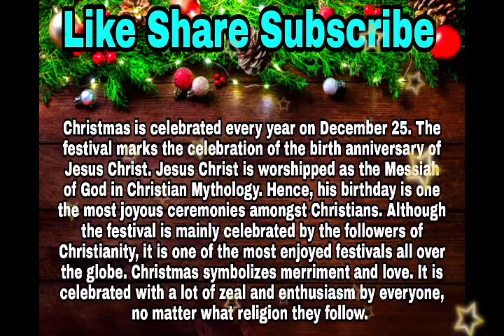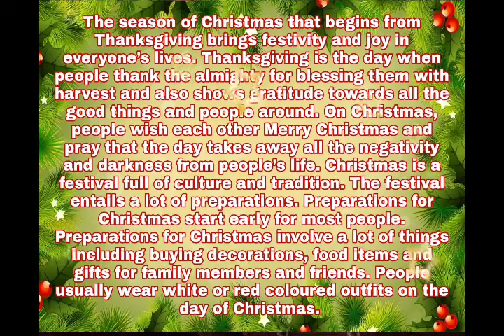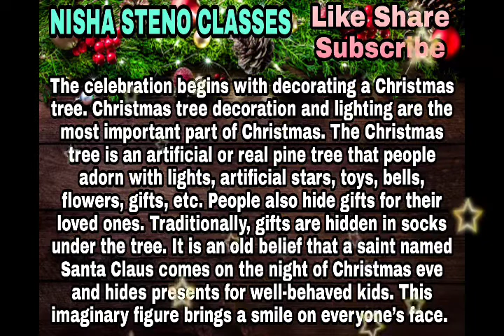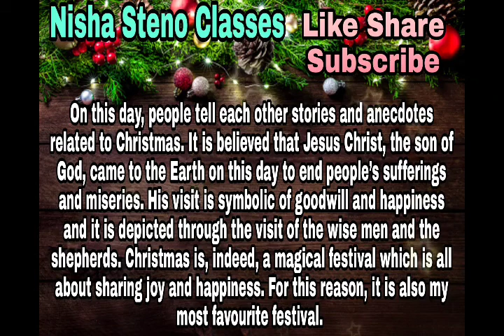NISHASTENOCLASSES Special Dictation On Christmas Day In Short Hand And Paragraph In English NEW ERA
Nisha Steno Classes.

For Doing STENOGRAPGY COURSE.

Nisha Steno classes ( Face Book ID )
Nisha Steno classes ( Instagram ID )

Government Job Preparation For STENOGRAPHY.

New Course Key + NEW ERA: Pitman New Era Shorthand (Set of 2 Books)

Nisha Steno  Classes.
What Is Stenography.
TOTAL INFORMATION ABOUT STENOGRAPHY.
PITMAN NEW ERA STENOGRAPHY.

(ISAAC PITMAN NEW ERA STENOGRAPHY).

What is steno. TOTAL INFORMATION STENOGRAPHY. Stenography se Asan job Or koi Nhi.

Nisha Steno  Classes.
What Is Stenography.

Video LinkNisha Steno Classes.

Nisha Steno  Classes.
What Is Stenography.

Nisha Steno  Classes.
What Is Stenography.